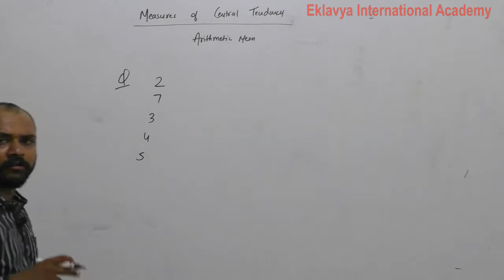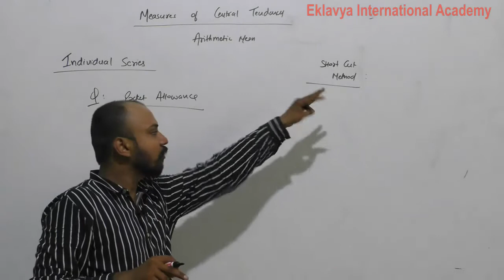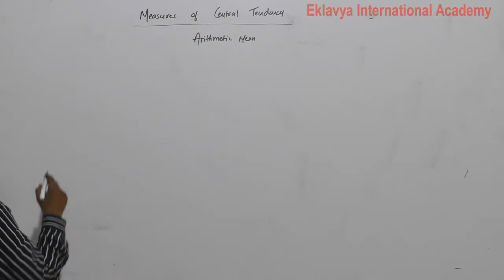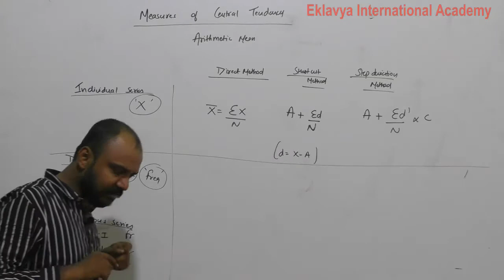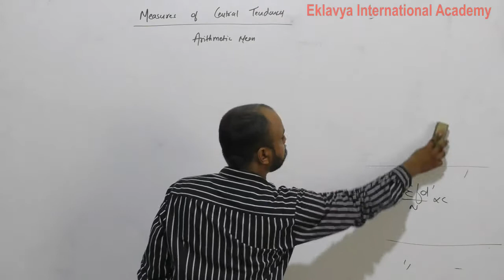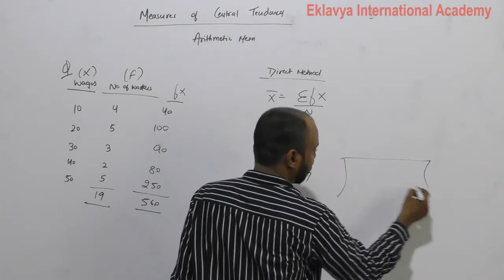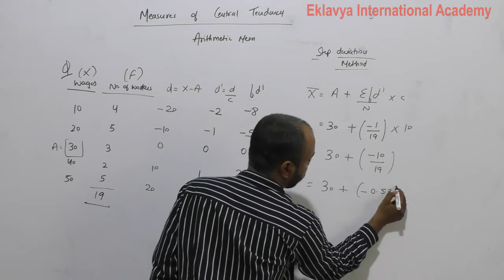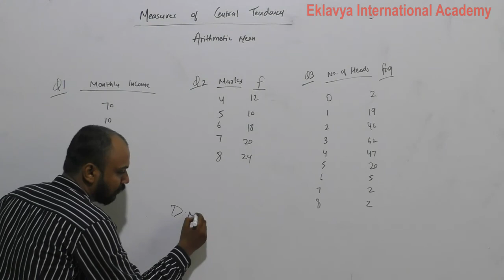XI Economics Arithmetic Mean Part 1